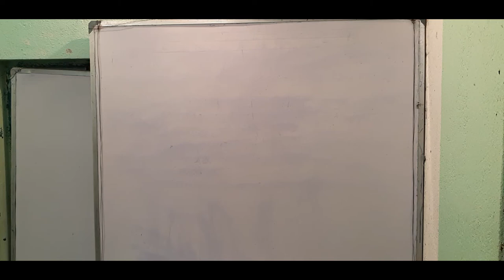class 5/Angle Triangle Unitary Method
# How _to _Attempt_ Exam _Paper_#class 5 Math#আমার_ গণিত# মডেল _প্রশ্ন _ উত্তর #
It is a useful video for the     students  of class   who want to  learn   angle Triangle Unitary Method    .They can  attempt exam paper   of
class 5 angle Triangle Unitary Method easily.it can help them to read  unitary Method.